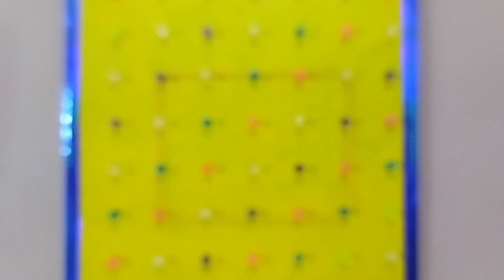Types of quadrilateral by geoboard#maths#activity